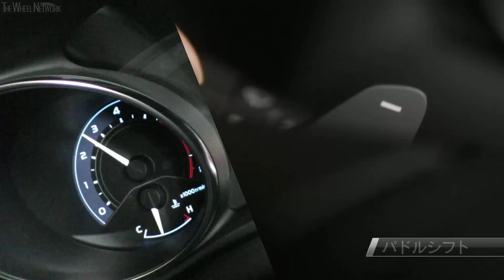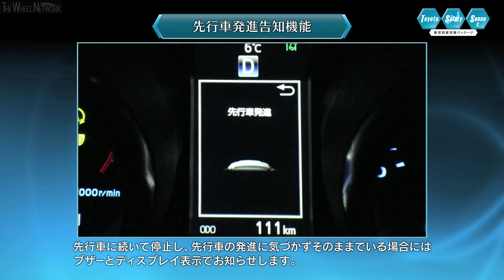2015 Toyota Auris (Japanese)